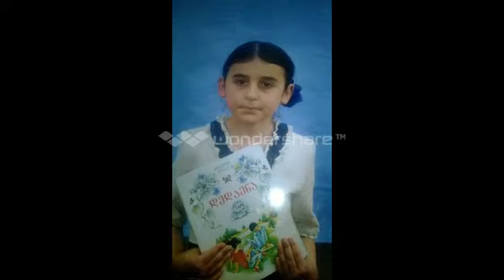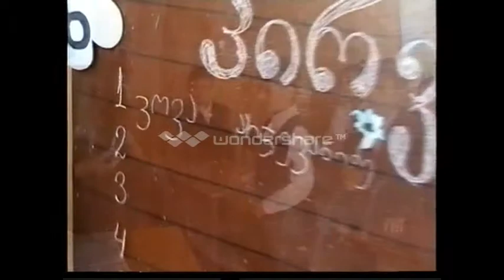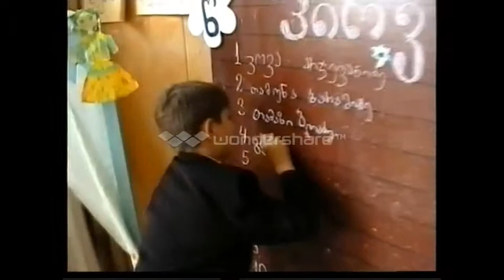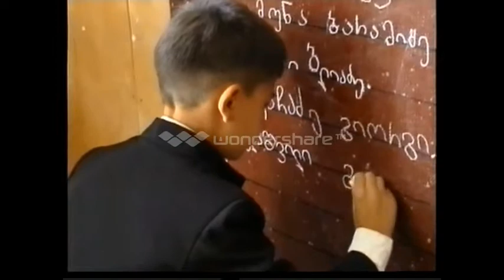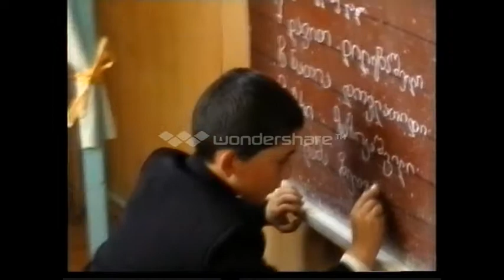Q.khashuris me_5 sajaro skola